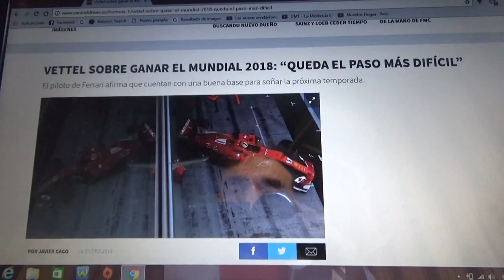Sebastian Vettel acerca de ganar el mundial de 2018 : "Queda el paso mas difícil"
El piloto alemán de Ferrari Sebastian Vettel afirma que tienen la mejor base para soñar con el mundial de la próxima temporada